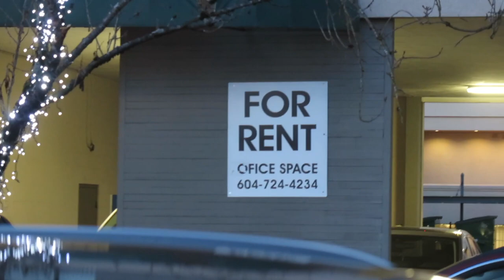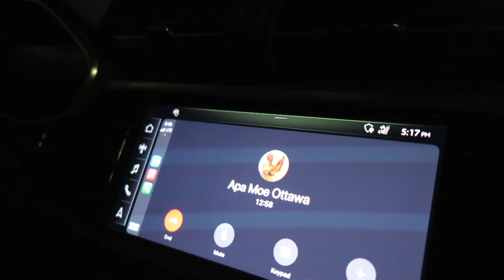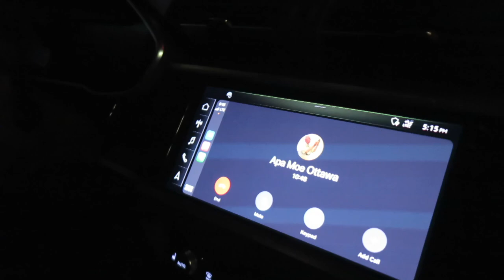Jules and Janet's excellent adventure! *VLOGMAS DAY 5*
Todays video features the one and only... my mother! We go on an adventure to North Van? West Van? Who knows?? There are many Teslas, Baby Yodas and either Charlie Brown or Charlie Puth!

Let me know what kind of videos you'd like to see from me :)

LINKS:
||"Short Film" Channel||

Songs:
ROCKIN' AROUND THE CHRISTMAS TREE (Trap Remix)
ＬＯＦＩ　 ＣＨＲＩＳＴＭＡＳ 　 ❄️❄️❄️ The BEST xmas lofi mix